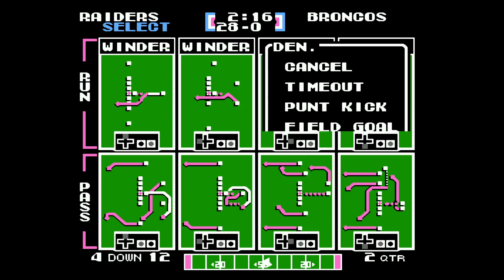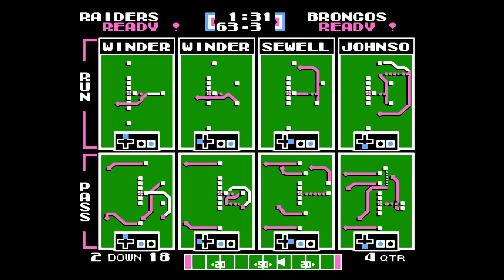Tecmo Super Bowl (NES) - Game 2: Raiders vs. Broncos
How well will Bo do compared to Barry?
Bo's Game 2: 477 yards, 7 touchdowns
Bo's season: 970 yards, 14 touchdowns
Barry through 2 games: 976 yards (touchdowns not tracked)

BTC:   bc1q29kv2r9k2r6umpd540gusrnvzkycj9re683yr3
ETH:   0xB23f80EF74e8139BA4cc790a572855D2532a3dB7
DOGE:   DEsJApy9hkRxpbC5t4rcufqHv1a4u9zHeX
LTC:   ltc1qv8azq2kwt0vng0z5vky3nndaq77z92gayk9fen